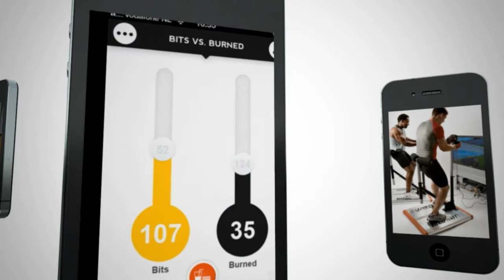Jan Willem Faessen (Red Max) / Fast Moving Targets @ Games For Health Europe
Jan Willem Faessen of RedMax develops games that change peoples behaviour. He says there is not enough business knowledge in a fast changing market. As well, people of the health sector could do more with knowledge of other fields, like gaming and marketing. He sees that the interest in games very often is in cutting costs. But that's not why people start using gaming. "We need a positive vibe in games and health. Doctors use apps in their own lifes, but we need to help them share these apps with their patients." He hopes we will not talk about applied gaming anymore in 5 years, because it will be as normal as looking up a map on an iPhone.